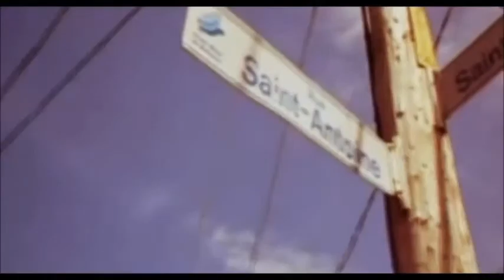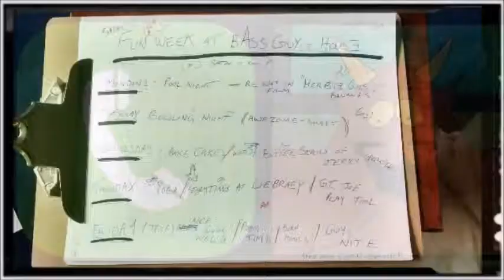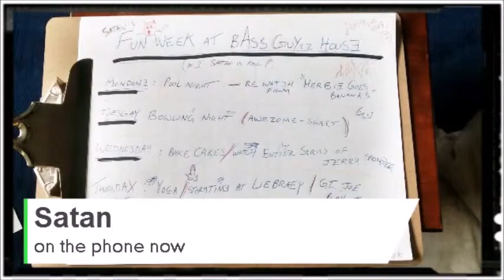April 29, 2015 LIVE Streaming on A Bass Guy Show 2015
2015 LIVE
April 29, 2015 LIVE Streaming on A Bass Guy Show